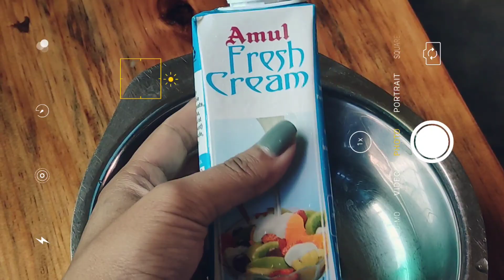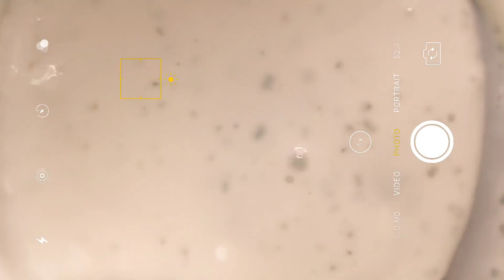Fine afternoon vlog //making instant fruit salad with local fruits//@shaluvlogs